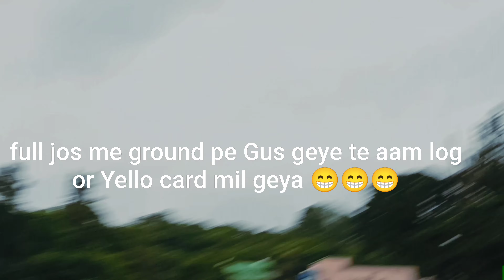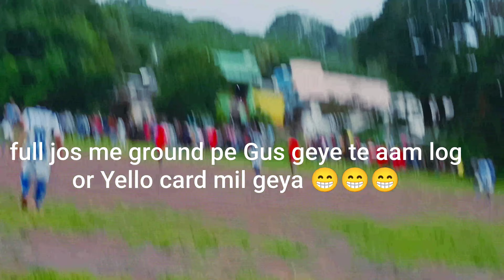railway ground knockout football match || semi final match || Landiguda Vs jeypore CYA